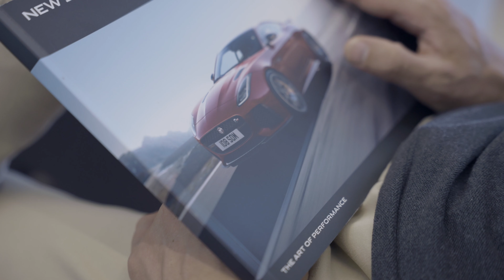Jaguar F-Type | How Far Would You Go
How far would you go? How far would you venture out in the unknown? How much do you love the things you love? Do you love them without a doubt? The new Jaguar F-Type: Passionately Individual.

Copyright: Jaguar Albania, part of Mektrin Motors